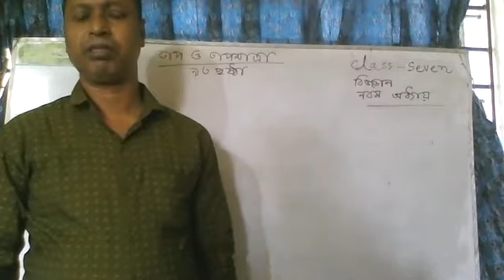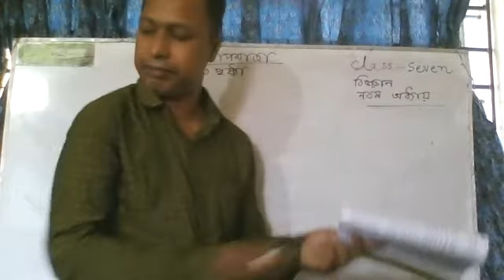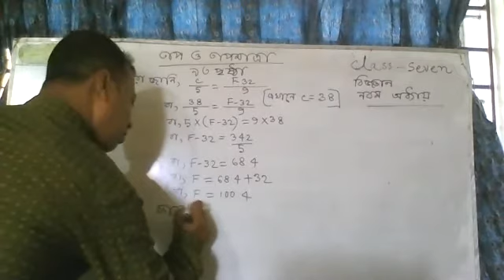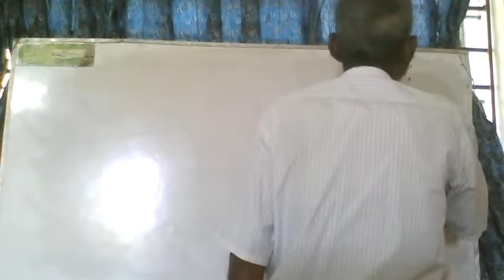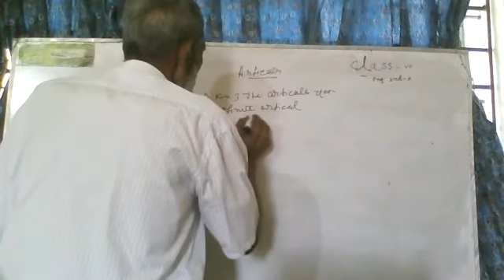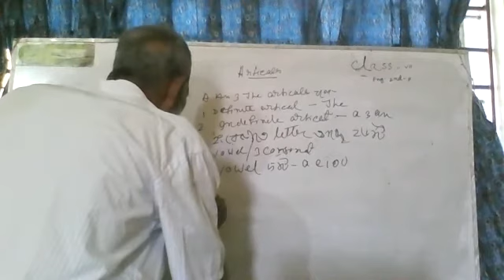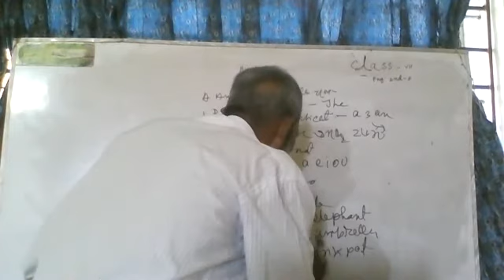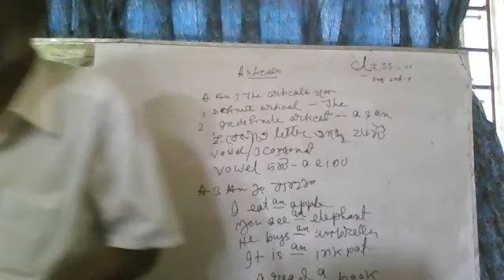Zoom Class 13